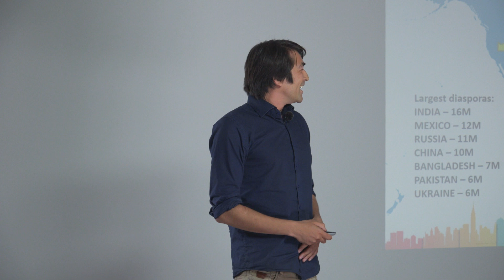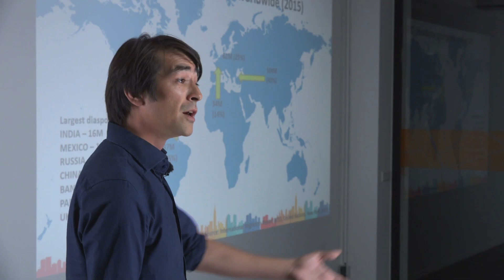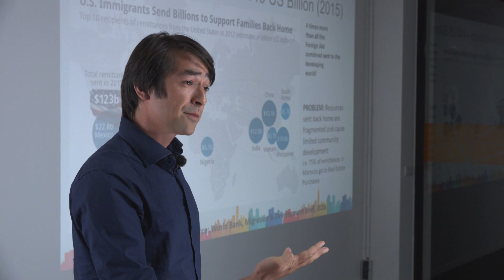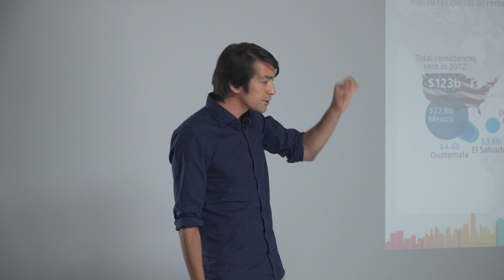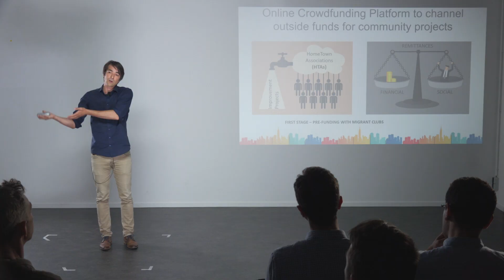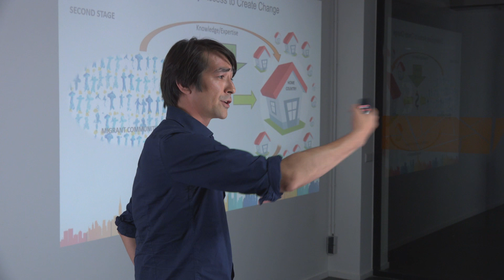Yama Saraj | Role of knowledge institutions in brain-gain of developing countries.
The brain drain problem refers to a situation where a country loses it most skills workers. For example, Eindhoven region has attracted many knowledge workers from countries such as India and Pakistan. In my talk, I would like to discuss what role knowledge institutions can play to enhance brain-gain, or rather brain circulation process, in developing countries.

Look for talks on from a broad spectrum — from science to business to global issues and much more.

Find more info on how to be an audience member or speaker
We believe everyone can be inspiring and authentic. BRAINCANDIES is a series of events where members of our wedowe community are given the opportunity to share, teach and inspire.